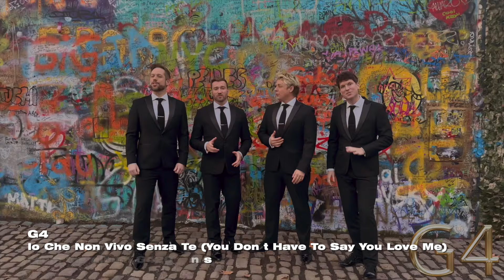G4 on Saturday Night With Hayley Palmer.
Hayley Palmer interviews Jonathan Ansell, Mike Christie, Duncan Sandilands,  and Jai McDowall from G4. They talk about their new single, and 20th anniversary tour and album.

Show first show April 20 2024

Filmed on location at Pocket Square, London

Some music videos have been removed due to Youtube restrictions

Saturday With Hayley Palmer is on Freeview / ChannelBox Channel 271 or the ChannelBox app, Veusat in Ireland

0:00 Intro
0:42 Intro to the band
3:41 Song Monsoon cover, ©℗ 2024 Amick Productions
7:41 Talk about the new single
10:10 Talk about the new album
12:34 Clip of the new music video You Don t Have To Say You Love Me
12:59 Quick fire question round
19:45 Talk about the 2024 tour
27:01 Fun facts about G4
34:12 Song Good Night Sweetheart exclusive live version
34:52 End of show round up.